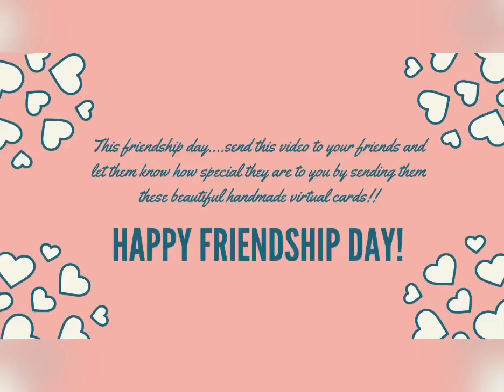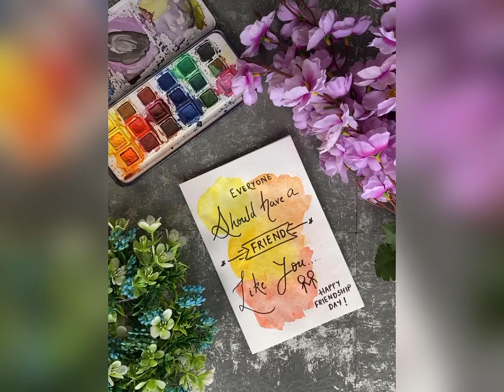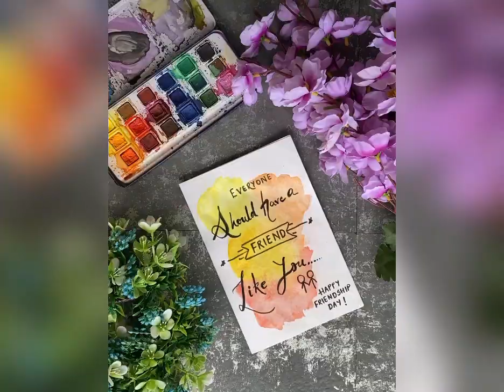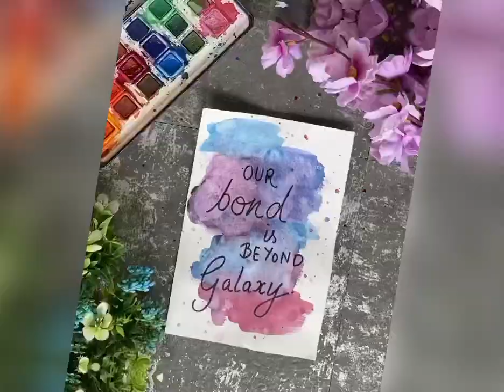2 easy & simple DIY friendship day CARDS ! Easy 5-minute craft ideas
DIY friendship day card

This friendship day as we all are in quarantine. let’s gift our friends some diy cards and make this friendship day filled with love and happiness ❤️
PS:- Ignore my dirty watercolour palate😬